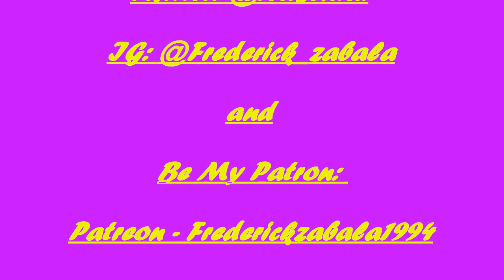Power Rangers History (2020 Edition) - Heroines